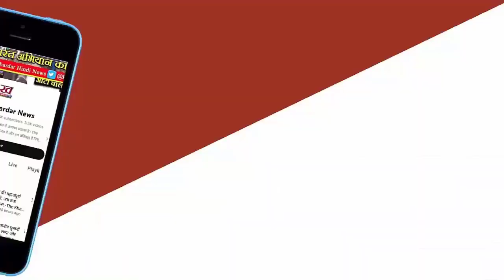कांग्रेस की सरकार बनी तो किसानों के कर्ज करेंगे माफ', Rahul Gandhi ने केंद्र पर लगाए गंभीर आरोप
राहुल ने जातिगत जनगणना कराने और अग्निपथ योजना खत्म करने का वादे को भी दोहराया। अग्निपथ योजना के तहत सैनिकों को सेना में चार वर्ष के लिए भर्ती किया जाता है। पीएम मोदी पर हमला बोलते हुए राहुल ने कहा कि खुद को ओबीसी कहने वाले प्रधानमंत्री को देश को बताना चाहिए कि उन्होंने अपने 10 साल के शासन में इस वर्ग के लिए क्या किया है।